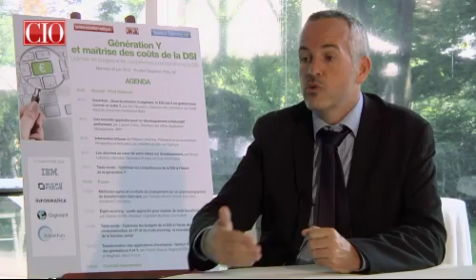Interview d'Hervé Le Dû, Directeur des achats de l'état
Vidéo réalisée le 20 Juin 2012, lors de la conférence CIO Génération Y et maîtrise des coûts de la DSI à Paris